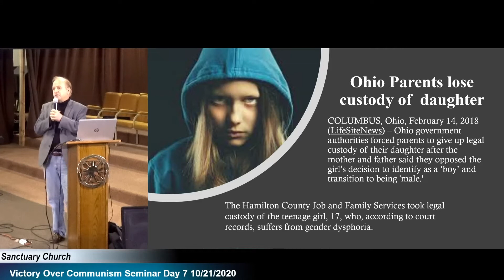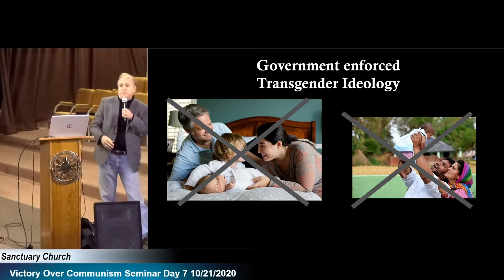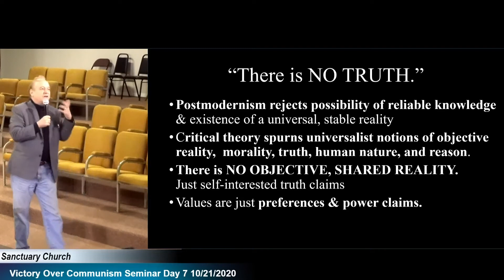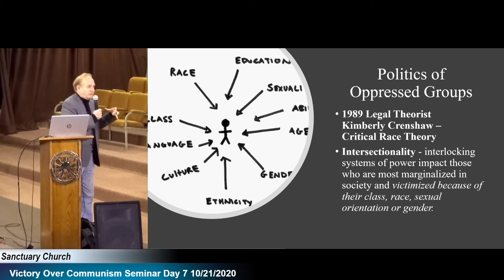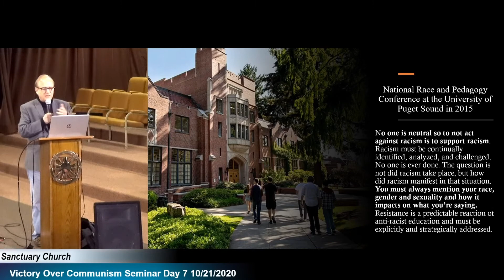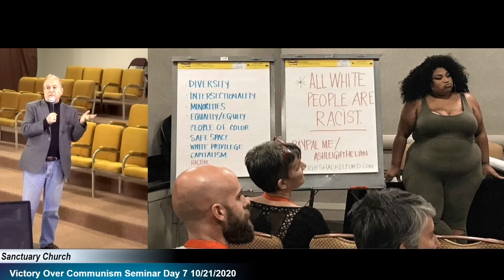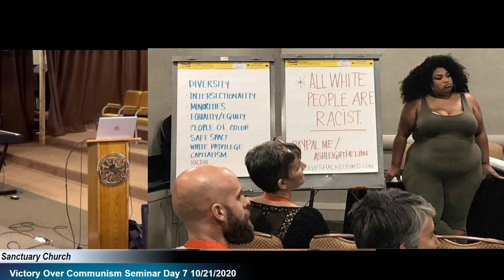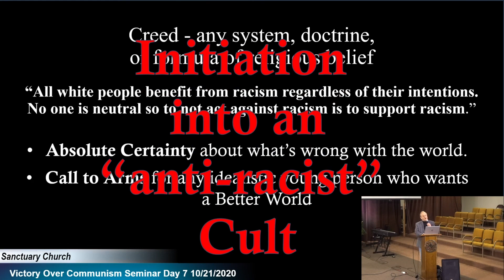VOC Seminar pt 3 Cultural Marxism to Critical Race Theory (cont)